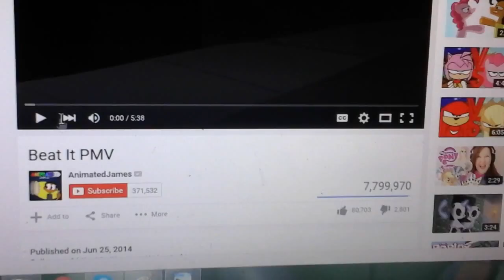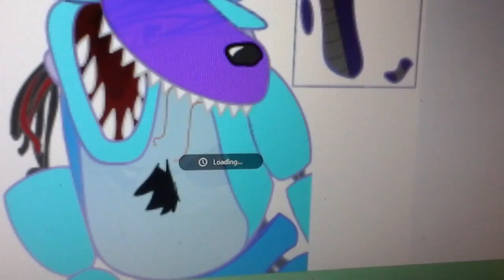Beat it slideshow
Sorry it was cutoff my time had run out